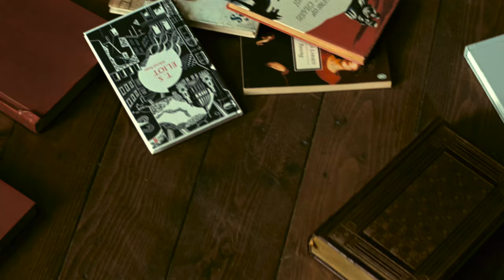Beach House - Space Song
Movie: Interstellar (2014).